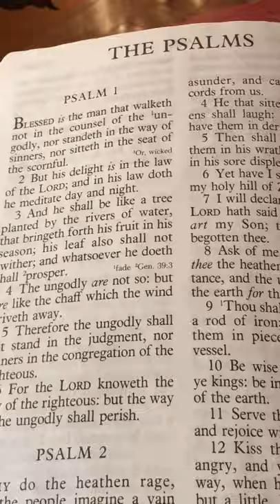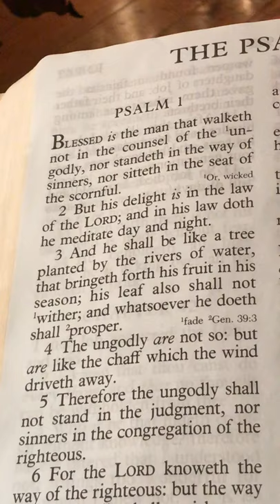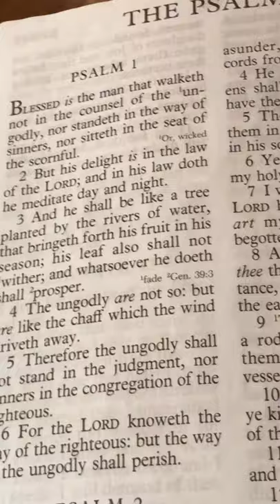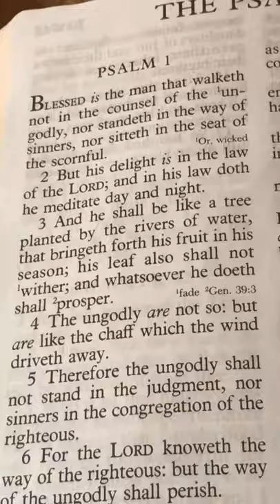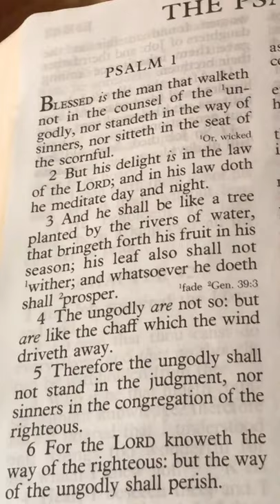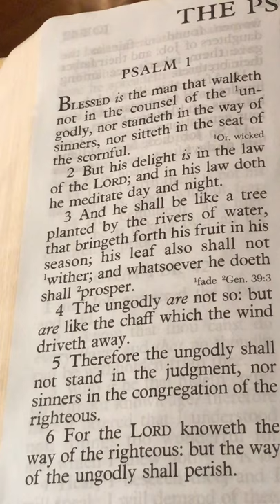Dave Campbell Short: You the Jew, Get Over It. No Matter What Religion, If You Can Write, You A Jew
Dave summarizes the Bible as a book that ultimately teaches self-governance that thrives in an interdependent society through written laws that "emerge" over time. Dave continues his witty, thought leadership revealing the foot of understanding and the hand that writes laws, belong to YOU. The final outcome of scripture is nurture.